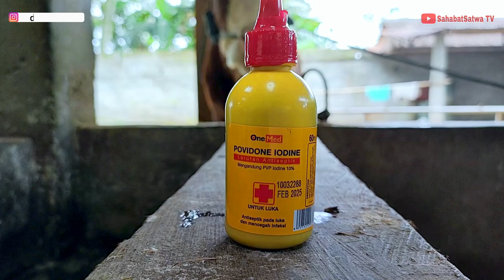TIPS MENGATASI MASALAH PASCA PMK (Part 2) | Tanya Jawab Seputar PMK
Ambruk, Dingklang, Mastitis, Bobot Badan Turun dan Macet Birahi merupakan dampak ikutan dari pasien2 pasca PMK.

Yuk Kita bahas penanggulangannya.